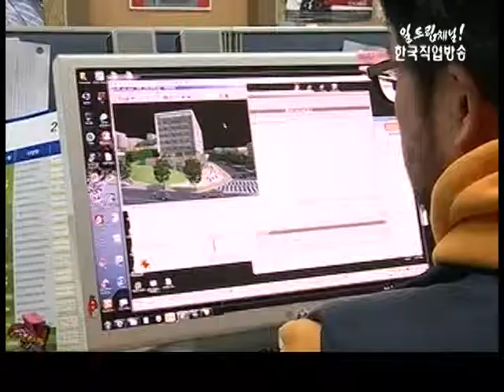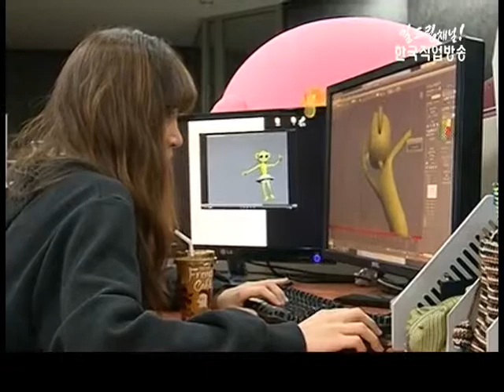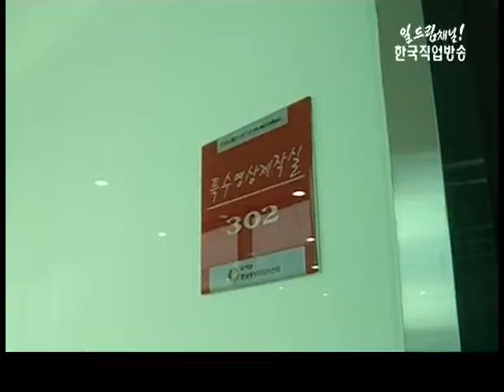현장다큐24(충남테크노파크 영상미디어센터)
충남 천안시 직산읍에 자리하고 있는 충남테크노파크 영상미디어센터, 2005년 개소한 이곳은 벤처기업과 중소기업을 지원하며 이들과 함께 아름다운 동행을 실천하고 있는 곳입니다. 오늘은 이곳에서 일하는 사람들의 꿈과 열정을 담았습니다.